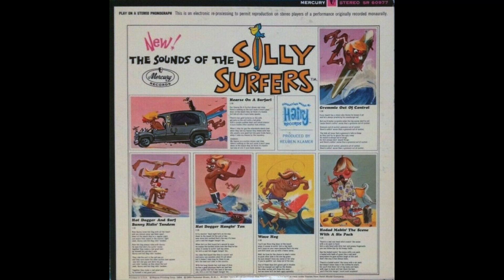Silly Surfers - "Hot Dogger and Surf Bunny Ridin' Tandem" (Surf 1964)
From the Silly Surfers' 1964 album, "The New Sounds of the Silly Surfers." (Mono)